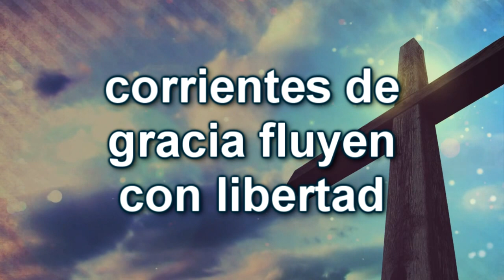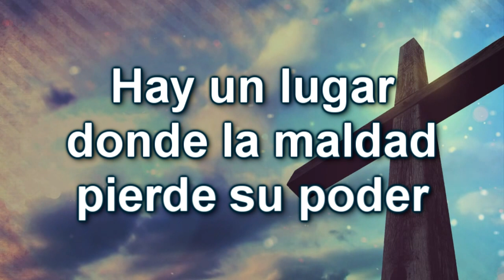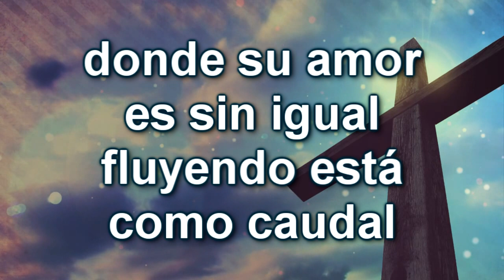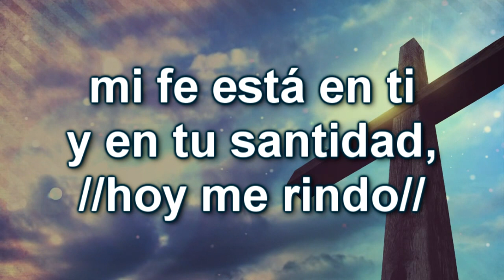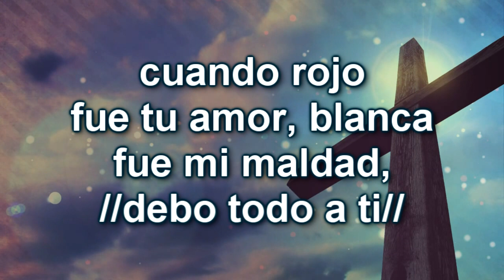Rojo fue tu amor - En espíritu y en verdad (Letra)